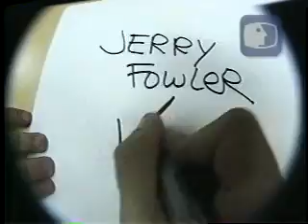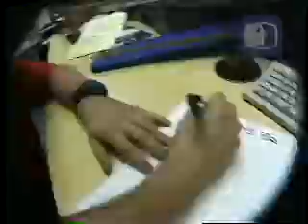Jerry Fowler - 411 Profile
Jerry's Profile from Best of 5.